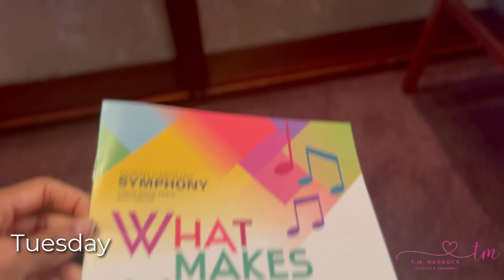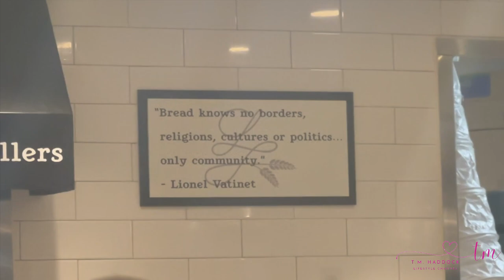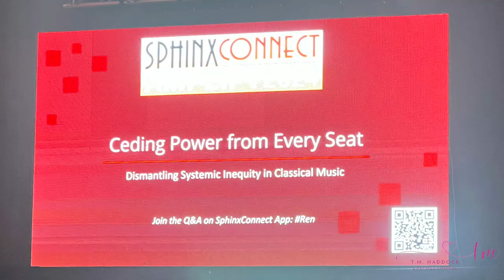Weekly Vlog: January #3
January 2024: Welcome back to my weekly vlog. A trip due-north found me note taking and networking, but also had be pondering what asylum in Canada would look like if American Politics descended further into a three ring circus.

Be good to you, and to others.
CAMERAS and GEAR:
• Insta360 X3
• iPhone 13 Pro
• LowePro Case
• DJI Osmo Mobile 3
• Rode VideoMicro Compact On-Camera Mic